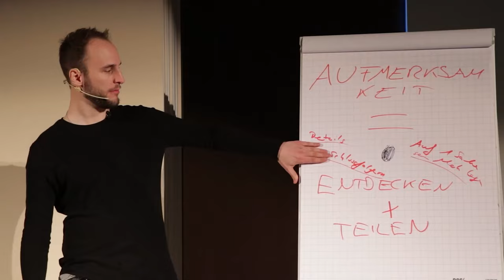"Was soll ich ihr bloss sagen?" - Das Wichtigste Zusammengefasst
DAS Frauen Ansprechen Mindset um Schüchternheit zu überwinden. Woran erkennst du, dass eine Frau angesprochen werden will? Im Freundin Finden Podcast von Andy Friday bekommst du einen Leitfaden, um die Richtige zu finden und entlang der Reise wunderschöne Erfahrungen mit Frauen zu machen.

Noch unsicher?